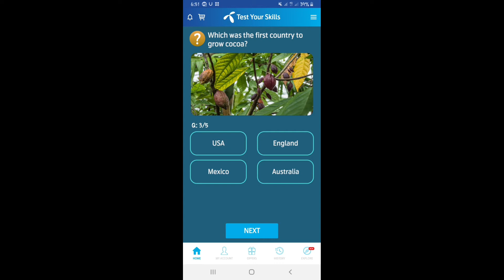Which was the first country to grow cocoa?